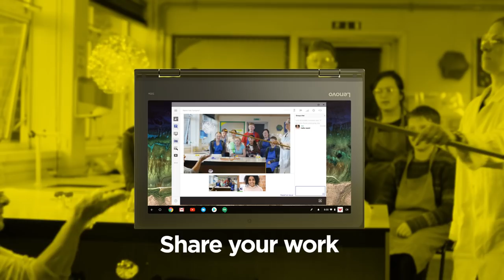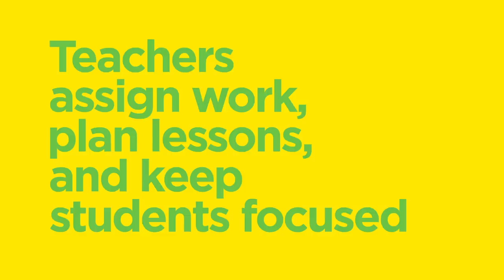Lenovo 500e Chromebook Tour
Powerful, portable, and packed with premium features, the 500e brings the “class” to every classroom. In addition to its Gorilla-Glass HD touch screen, the 500e comes automatically paired with an EMR pen, which can be conveniently stored inside the system after note-taking and interacting with all your favorite education apps. It comes with a world-facing camera and the ability to bend into four different modes, making the 500e flexible when creating and sharing work via G Suite for Education and Google Classroom. Plus, Chrome Education makes administering and managing a fleet of Chromebooks simple and secure, it’s easy to see why the 500e is the device many educators say has improved the speed and quality of class prep.